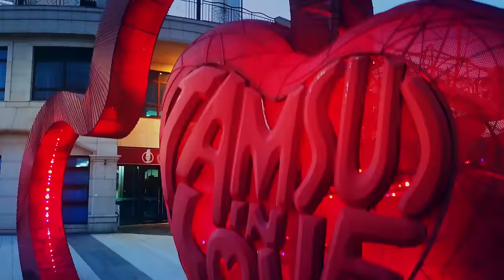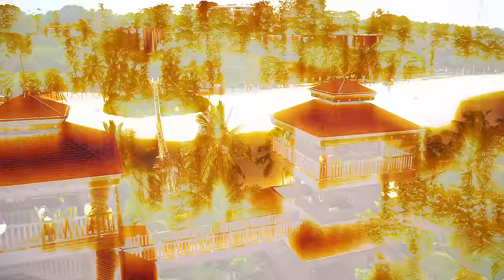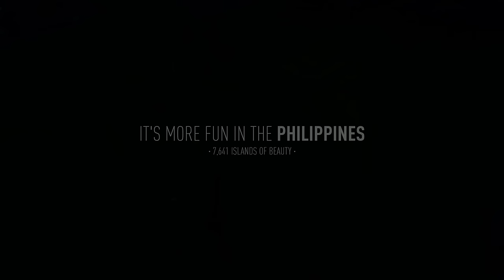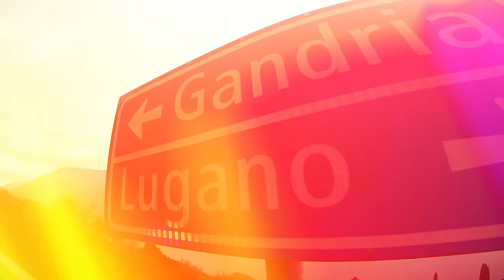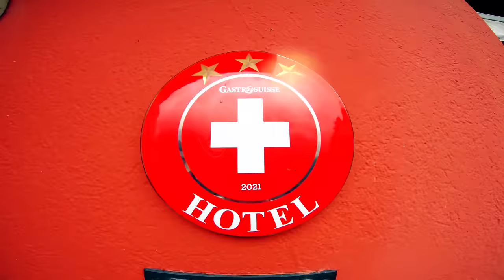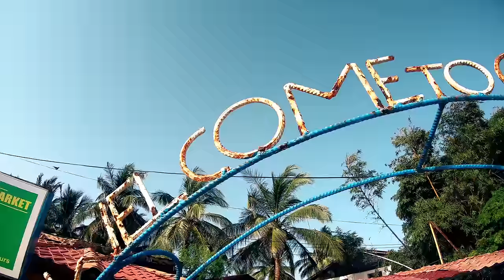【4K】🌎🌍🌏🌿 Drone Footage 🔥 The Beauty of PLANET EARTH in 3 ½ Cinematic Hours 🔥 6 Continent Aerial Film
The final 4K footage of my drone flights on all six continents of Planet Earth (Asia, South America, North America, Oceania, Europe and Africa); project finished & uploaded on 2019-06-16 by One Man Wolf Pack UltraHD Drone Footage.

▶️ 1 Asia @ 0:00
▶️ 2 South America @ 1:01:37
▶️ 3 North America @ 1:17:10
▶️ 4 Oceania @ 2:11:37
▶️ 5 Europe @ 2:16:19
▶️ 6 Africa @ 3:00:04

Media data: This drone video (3:24:51min playtime) is an extraction of my multipleGB Germany 4K Drone Video Footage & Germany Drone Pictures. Copyright protected Footage and Photos on Sale. One Man Wolf Pack Contact

Germany Drone Flight: Earth is the third planet from the Sun, and the only astronomical object known to harbor life. According to radiometric dating and other sources of evidence, Earth formed over 4.5 billion years ago. Earths gravity interacts with other objects in space, especially the Sun and the Moon, Earths only natural satellite. Earth orbits around the Sun in 365.26 days, a period known as an Earth year. During this time, Earth rotates about its axis about 366.26 times. [wikipedia // Google]

Video [Internal ID 400] taken in 2016 + 2017 + 2018 + 2019 and published in 2019